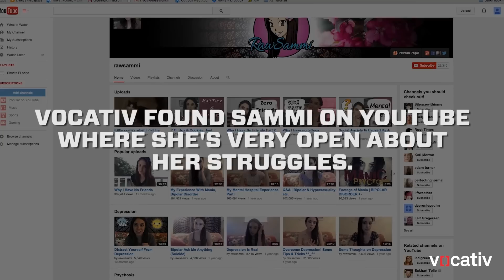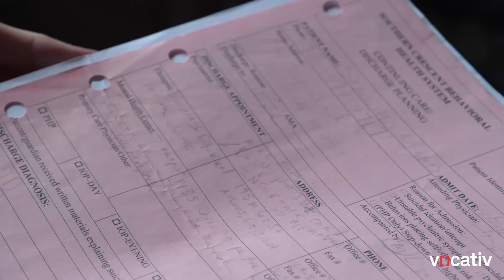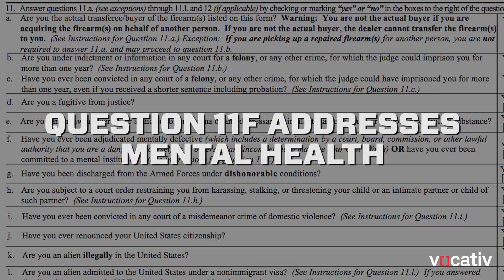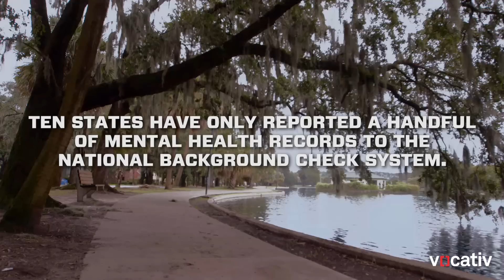We Took A Mental Patient To Buy A Gun—Here's What Happened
With gun violence constantly in the news, mental illness and firearms are back in the national conversation. But how easy is it for someone with a history of mental illness to get a gun?